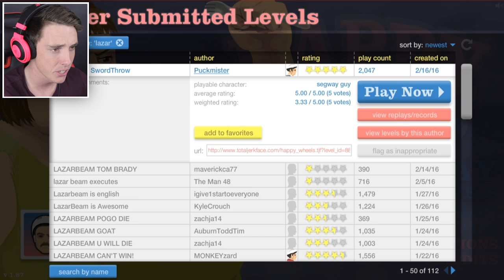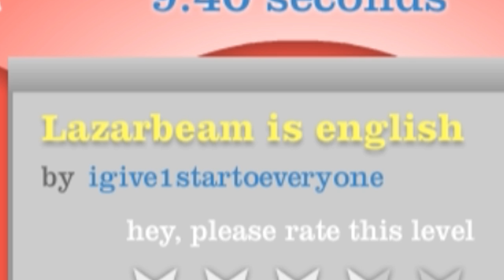HOW TO KILL KIDS! (Happy Wheels Funny Moments)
Happy Wheels Funny Moments! Welcome back to Happy Wheels where LazarBeam explores HOW TO KILL KIDS!

Feel free to make me plenty of Happy Wheels Fan Levels!

This was filmed using Happy Wheels on PC.